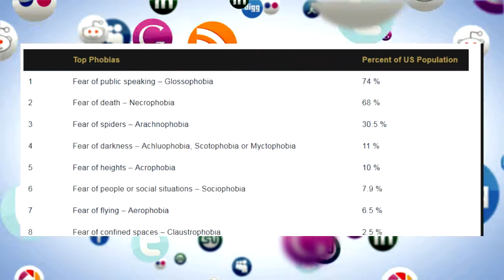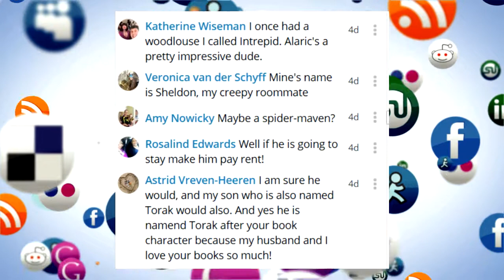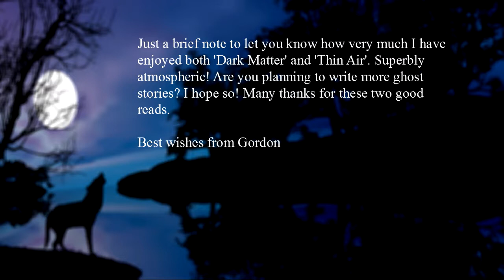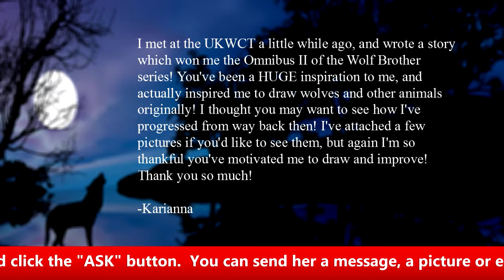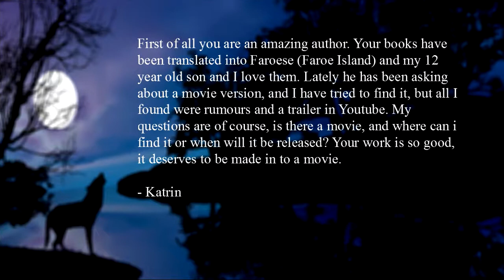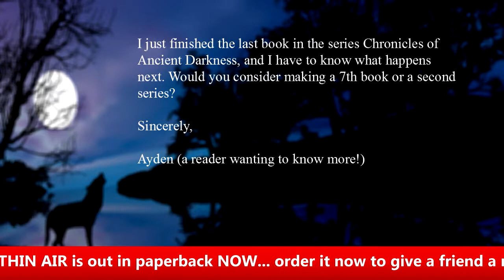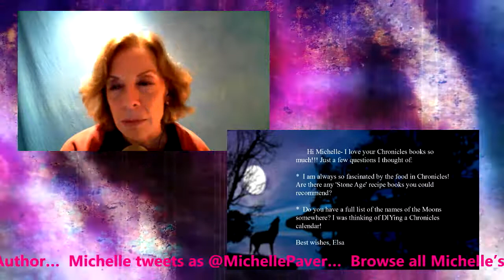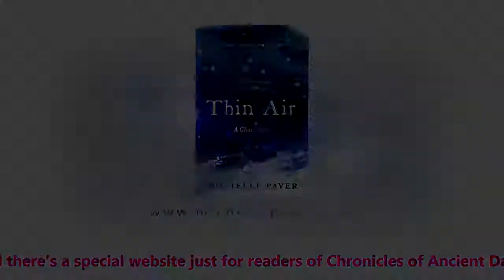Michelle LIVE! Writing About Ancient Times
This month's show looks at ways you can bring the past to life... plus the very best of Michelle's social media... and - of course! - all your questions answered.